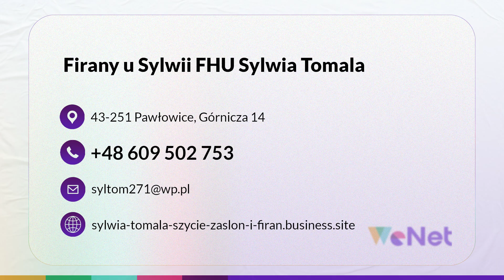Szycie firan na zamówienie Firany u Sylwii Pawłowice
SzycieFiranNaZamówienie to usługa, którą oferuję w mojej firmie Firany u Sylwii. Nazywam się Sylwia Tomala i działalność prowadzę w Pawłowicach, na terenie województwa śląskiego.

Krawiectwem dekoracyjnym zajmuję się od dawna. Realizuję zlecenia klientów indywidualnych, jak również biznesowych. Szyję piękne osłony okienne do domów, mieszkań, biur i innych pomieszczeń firmowych. Dzięki skorzystaniu z moich usług mogą Państwo idealnie dopasować aranżację okna do stylu wnętrza i swoich upodobań. Szyję firany, zasłony półzaciemniające, zasłony zaciemniające oraz inne dekoracje okienne. Zapewniam szeroki wybór gatunków, wzorów i kolorów tkanin. Wszystkie zamówienia przygotowuję zawsze w ustalonym terminie.